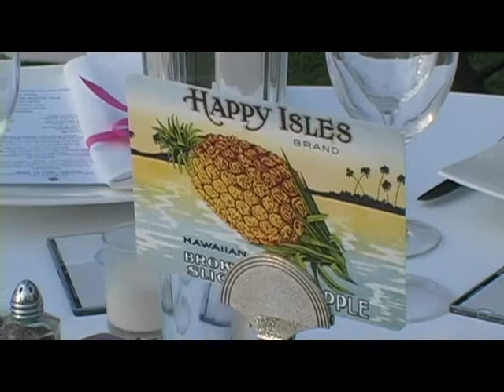Maui Wedding Online Trailer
Wedding at Robinson Estate in Kahana, following reception at Beach lawn at Ritz Carlton Kapalua.
Sample of online wedding trailer to share with family and friends.